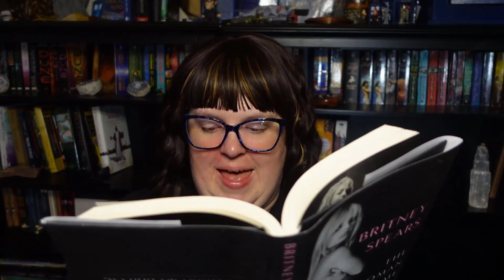Jealous Haters AV Club Special (Book) Report: The Woman In Me, part 2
We are pre-empting your YouTube viewing live from Trout Nation Inc. headquarters to bring you this very special recap of Britney Spears's memoir, chapters 25-36. Enjoy the sound of my cat scratching my office door throughout.